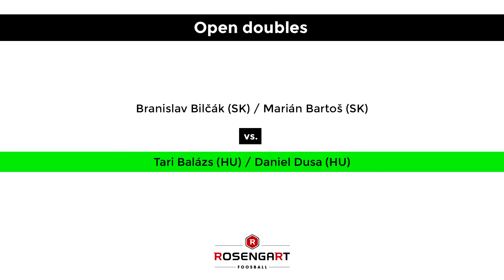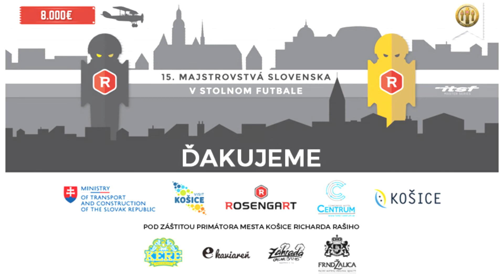XV. Slovak Championships ROSENGART 2017_Košice (Semifinal_A OD)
XV. Slovak Championships ROSENGART 2017
2.-4. jún 2017, Congress Hotel Centrum Kosice​
ITSF Master series

OPEN DOUBLES Semifinal A:
Branislav BILČÁK, Marián BARTOS (SVK) Vs.
Tari BALÁZS, Daniel DUSA (HUN)